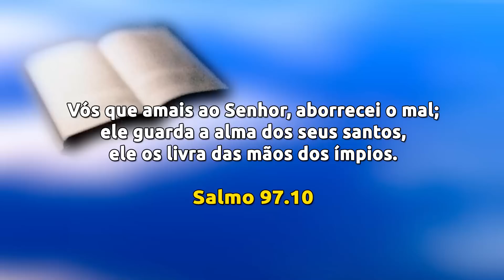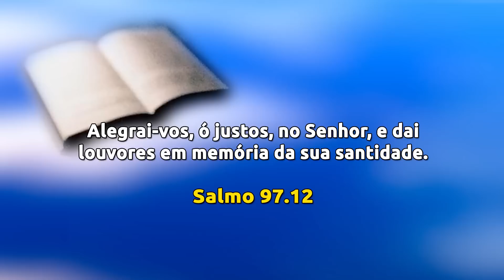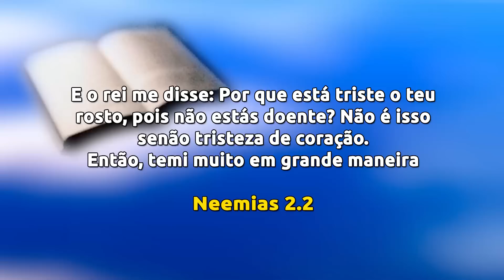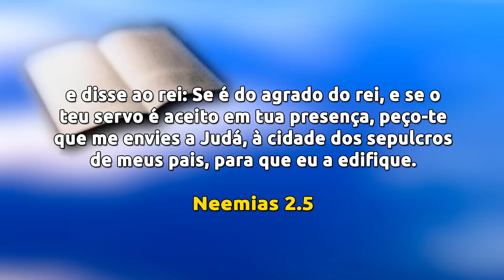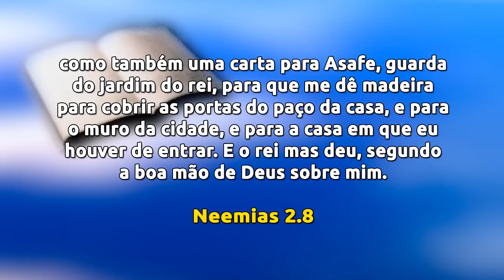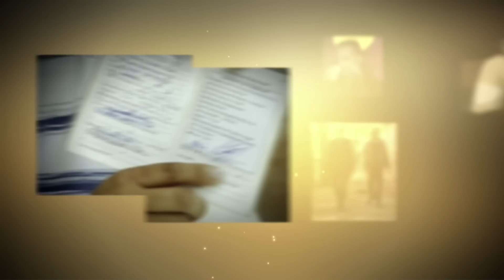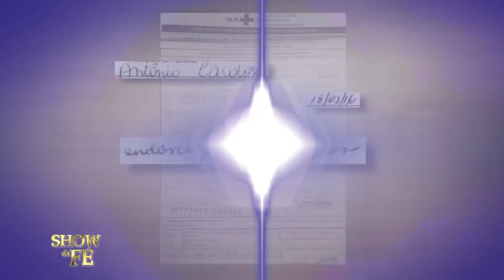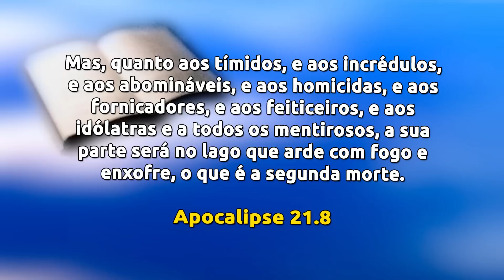Show da Fé | Analise as propostas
A Palavra de Deus diz que peca aquele que é precipitado, e as tentações do maligno podem vir disfarçadas de oportunidades, por isso, é bom analisá-las de acordo com o que o Senhor diz. Neste culto, o Missionário prega que, ao receber uma proposta é importante entrar em oração para receber a orientação dEle sobre como agir diante daquela oportunidade. Assista!

▷ ESCUTE O MISSIONÁRIO R. R. SOARES
▷ IGREJA INTERNACIONAL DA GRAÇA DE DEUS
▷ CANAL SHOW DA FÉ
▷ CONHEÇA A NOSSA ACADEMIA TEOLÓGICA
▷ REVISTA GRAÇA SHOW DA FÉ.
▷ ESCUTE A NOSSA RÁDIO
▷ ASSISTA RiT TV
▷ ASSINE AGORA A NOSSA TV
▷ LIVROS DA GRAÇA EDITORIAL
▷ TURMINHA DA GRAÇA
▷ ESCUTE OS NOSSOS LANÇAMENTOS
▷ FILMES PARA SUA FAMÍLIA
▷ SHOPPING DO POVO
Data de exibição: 30/06/23
Data de gravação: 25/06/2023 - 9h
Número do programa: 6310